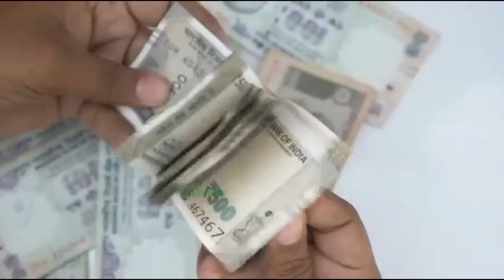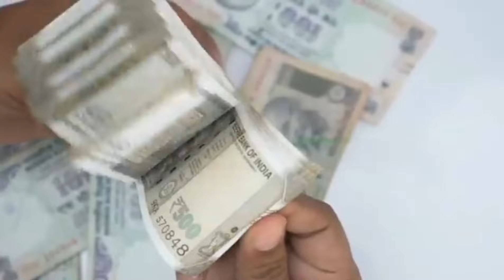सावन के सोमवार को यहां बांधे 1हरी चूड़ी का जोड़ा हर मनोकामना होगी पूरी 🙏।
सावन सोमवार के हरी चूड़ी के उपाय।
sawan somvar upay

सोमवार के दिन कौन सा उपाय करना चाहिए?

सावन सोमवार में क्या करना चाहिए?

D Sawan Ke Somwar mein क्या क्या khana Chahie?

सावन में क्या उपाय करें?

D सावन में क्या करना शुभ होता है?

D सावन में Mahadev को कैसे प्रसन्न करें?

D शिव जी को सबसे प्रिय क्या है?

D शिवलिंग पर हल्दी चढ़ाने से क्या होता है?

D शिव जी को किस चीज से खुश किया जाता है?

शिव से मदद कैसे मांगे?

D भगवान शिव से मदद कैसे मांगे ?

D शिव को आशीर्वाद कैसे दें?

क्या हम 12 बजे के बाद शिवलिंग पर जल चढ़ा सकते हैं?

D भगवान शिव से अपनी इच्छा कैसे पूरी करें?

D धन के लिए भगवान शिव को कैसे प्रसन्न करें?

D धन प्राप्ति हेतु शिवलिंग पर क्या चढ़ाएं?

D लक्ष्मी प्राप्ति के लिए शिवलिंग पर क्या चढ़ाना चाहिए?

तुरंत धन पाने के लिए क्या करें?

सुबह उठकर क्या करना चाहिए जिससे लक्ष्मी आए?

घर में पैसों की तंगी को कैसे दूर करें?

D धनवान बनने के लिए किसकी पूजा करनी चाहिए?

धन प्राप्ति के लिए कौन सा व्रत रखना चाहिए?

कौन से मंत्र से धन की प्राप्ति होती है?

धन प्राप्ति के लिए कौन सा पाठ करें?

sawan somvar manokamana purti upay ...

D मनोकामना पूर्ति के लिए शिवजी की पूजा कैसे करें?

सोमवार को कौन सा टोटका करना चाहिए?

D सावन ke सोमवार ko शाम को क्या खाना चाहिए?

सोमवार का व्रत क्या खाकर खोलें?

D सोमवार का व्रत शाम को कितने बजे खोलना चाहिए?

D क्या सोमवार के व्रत में बेसन खा सकते हैं?

D क्या सोमवार के व्रत में टमाटर खा सकते हैं?

D क्या सावन के व्रत में दूध पी सकते हैं?

D क्या सोमवार के व्रत में चाय पी सकते हैं?

D व्रत को ठीक से कैसे तोड़ा जाए?

D क्या हम सोमवार व्रत में नारियल पानी पी सकते हैं?

D क्या सोमवार के व्रत में नींबू खा सकते हैं?

sawan somvar dhan pane k...

D सोमवार के दिन कौन सा टोटका करें?

D सावन के सोमवार में क्या क्या चढ़ाना चाहिए?

सोमवार के दिन हमें क्या करना चाहिए?

सोमवार का फास्ट कैसे करें?

D सोमवार का व्रत क्या खाकर खोलना चाहिए?

D सोमवार व्रत में Raat को क्या खाना चाहिए?

D शिवजी के व्रत में क्या नहीं खाना चाहिए?

D व्रत सुबह कितने बजे से शुरू होता है?

D व्रत में डायने कौन है?

D व्रत खोलते समय क्या खाना चाहिए?

D व्रत के दिन सोने से क्या होता है?

सावन सोमवार के दिन क्या नहीं करना चाहिए?

सोमवार को क्या खिलाना चाहिए?

अंतिम सावन सोमवार को क्या करें?

D सावन के सोमवार व्रत रखने से क्या होता है?

D सावन सोमवार व्रत में शाम को क्या खाना चाहिए?

D पीरियड में सोमवार का व्रत कैसे करें?

सोमवार के व्रत के दिन क्या नहीं करना चाहिए?

D क्या पीरियड्स के दौरान शिव मंत्र का जाप कर सकते हैं?

D पीरियड के कितने दिन बाद पूजा कर सकते हैं?

D पीरियड के कितने दिन बाद शिव की पूजा करनी चाहिए?

D पीरियड में कौन सा दिन को बाल धोना चाहिए?

 Sawan ke Somwar ke totke

सोमवार के दिन कौन सा काम नहीं करना चाहिए?

D सावन सोमवार के दिन क्या नहीं करना चाहिए?

D सावन के महीने में शिवलिंग पर क्या करना चाहिए?

D शिवलिंग पर क्या चढ़ाने से मनोकामना पूर्ण होती है?

शिवलिंग पर चीनी चढ़ाने से क्या होता है?

D शिवलिंग पर लौंग क्यों चढ़ाते हैं?

D शिवलिंग पर गुड़ चढ़ाने से क्या होता है?

D शिवलिंग पर शहद लगाकर बेलपत्र चढ़ाने से क्या होता है?

D शिवलिंग पर जल कब नहीं चढ़ाना चाहिए?

शिवलिंग पर मूंग की दाल चढ़ाने से क्या होता है?

D शिवलिंग पर चावल चढ़ाने से क्या लाभ होता ਵੈ?